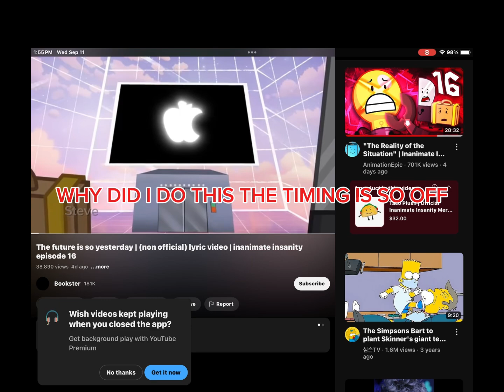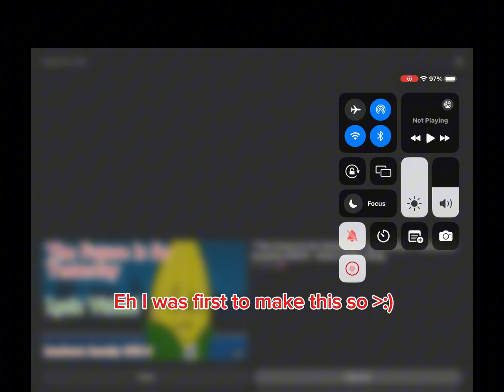Stinker try’s to voice over “the future Is so yesterday” and fails